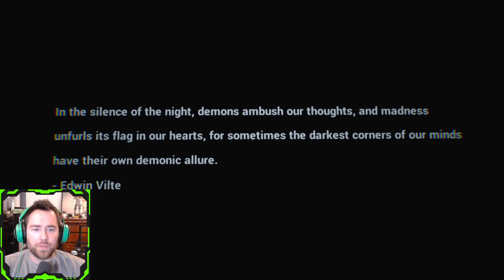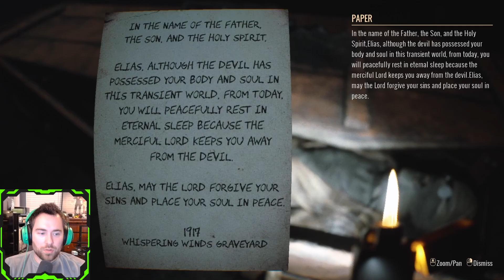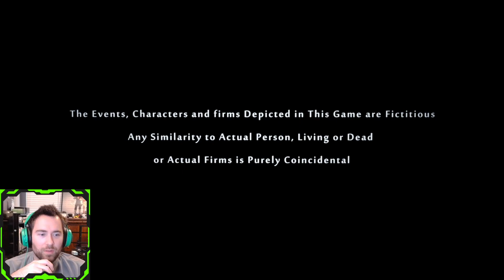WHY AM I STILL WORKING HERE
Here's my play through for Home Safety Hotline. Have a great day!